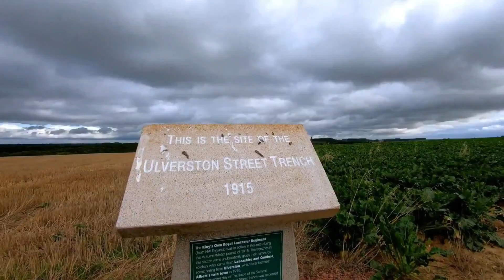Somme/Pas-de-Calais compilation (3), September, 2019.